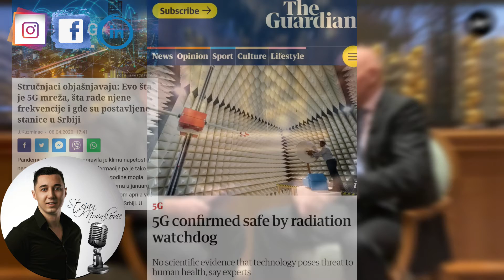JOŠ JEDAN DOKAZ DA JE 5G MREŽA OPASNA? // ANALIZA GOVORA TELA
Da li govor tela može da nam pokaže istinu o 5G mreži ? Pogledajte u snimku.

Šta je 5G mreža ?

5G mreža je 5-a generacija mobilne mreže. To je novi globalni standard koji omogućava novi tip mreže dizajniran da konektuje virtuelno sve i svakoga uključujući mašine, objekte i uređaje.
Ona je namenjena da isporuči veću brzinu podataka u kraćem roku, većom pouzdanošću, dostupnošću, povećanom pristupu i većem korisničkom iskustvu.

Zbog čega onda kruže vesti da je ona opasna?

Koliko postoji dokaza i izjava da ona nije opasna, toliko postoji i da jeste.
Zato ćemo analizom govora tela glavnog oficira za tehnologiju "Huawei" kompanije da nađemo istinu.

Dajte PALAC GORE ukoliko smatrate da je 5G mreža opasna.
Dajte PALAC DOLE ukoliko smatrate obrnuto.

Sada u komentarima :
Ukoliko smatrate da postoje jasne naučne činjenice da ona može ili ne može da nam naškodi, napišite ih. I šta VI mislite, kako treba da postupimo povodom ovoga ?